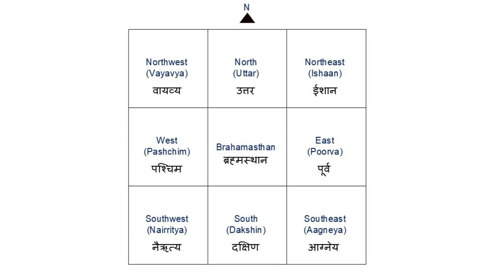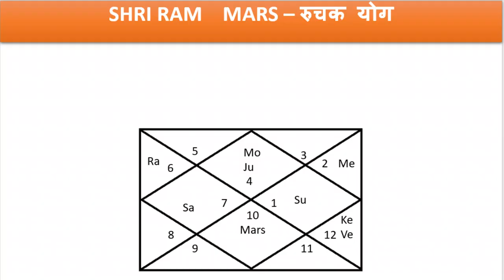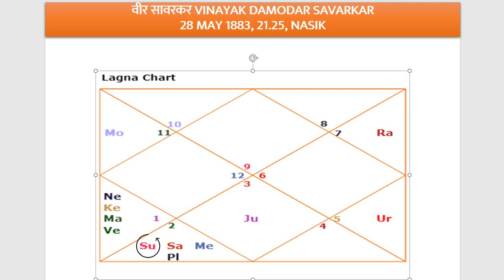विजय लक्ष्मी | Goddess of Success | Ashwini Kumar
Diwali Series Special Series

Sri Ashwini Kumar Bansal creates Unique and Informative Videos on Mystic Subjects like..
Astrology
Palmistry
Vastu Shastra
Tarot Card Reading
Numerology
Ayurveda

1. Vãstu: The Art & Science of Living, Sterling Publishers (P) Ltd., New Delhi, 2003.

2.वास्तु जीने की कला और विज्ञान (हिन्दी), एल्फ़ा पब्लिकेशन दिल्ली, 2014.

3. Corporate Vãstu Applied Indian Architecture for Righteous Earning, Sterling Publishers (P) Ltd., New Delhi, 2018.